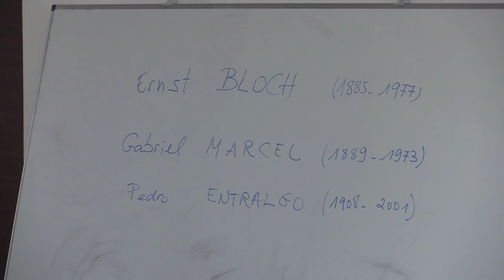Hélène Cadot: Speranta si disperarea - Univ Spiru Haret Psihologie si St. Ed. #1 2016 04 22